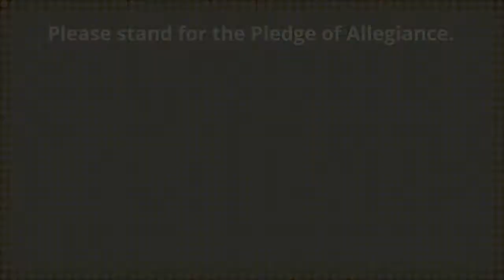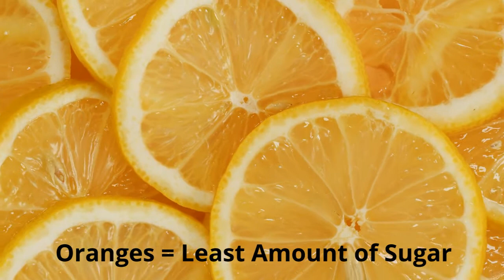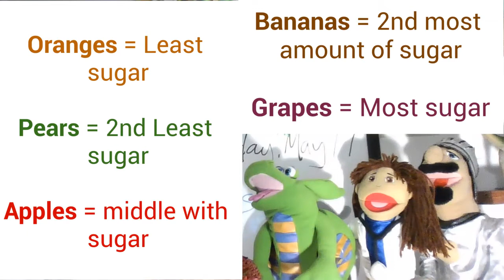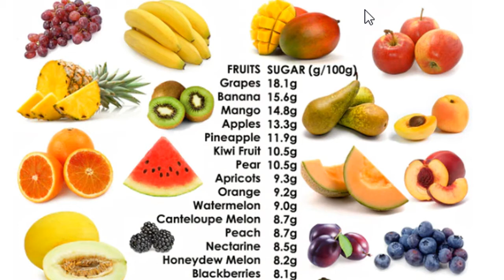May 17, 2023 Sugar Fruits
There are 5 fruits at the Camelot Salad Bar. Do you know which have the most sugar and which have the least amount of sugar? Dr. Monique, Sir Siegfried and Flame reveal the answers!